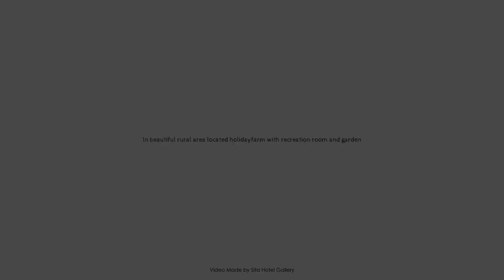In beautiful rural area located holidayfarm with recreation room and garden, Netherlands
Searching For
1. In beautiful rural area located holidayfarm with recreation room and garden
2. In beautiful rural area located holidayfarm with recreation room and garden Virtual Tour
3. In beautiful rural area located holidayfarm with recreation room and garden Rooms
4. In beautiful rural area located holidayfarm with recreation room and garden Amenities
5. In beautiful rural area located holidayfarm with recreation room and garden Videos
6. In beautiful rural area located holidayfarm with recreation room and garden Offers
7. In beautiful rural area located holidayfarm with recreation room and garden Deals
Audio Credit:
Track Title: Reasons To Hope
Artist: Reed Mathis